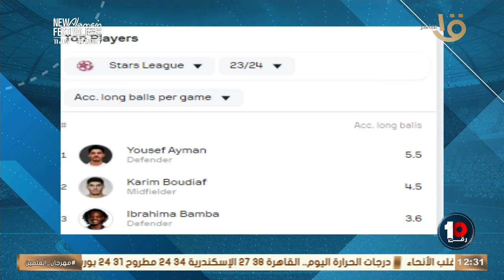"صفقة سوبر" 🔥🔥🔥كريم رمزي هيقولك كل اللي محتاج تعرفه عن صفقة الاهلي الجديدة 🔴🦅